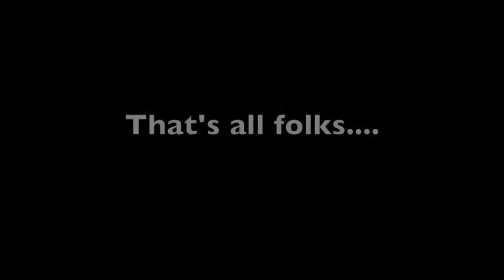Track Day-With Audio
Paul Briddon - 205 GTi